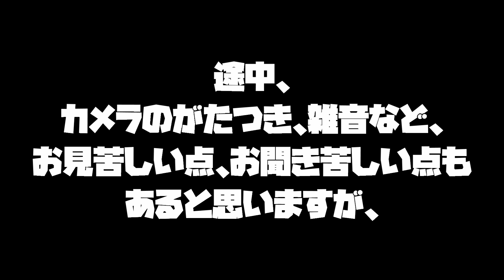小林タカ鹿が人の話を聴きに行く！ 俳優：近藤フク その３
小林タカ鹿に投げ銭したいときは、こちら！

「NISSANあ、安部礼司」の安部礼司役、声優・俳優の小林タカ鹿です！ デイリーコラムっぽく、ワンテーマでお喋りしていきますねー♪